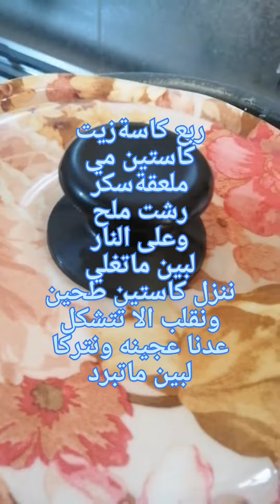بلح الشام حلو سهل وبسيط ومقرمش